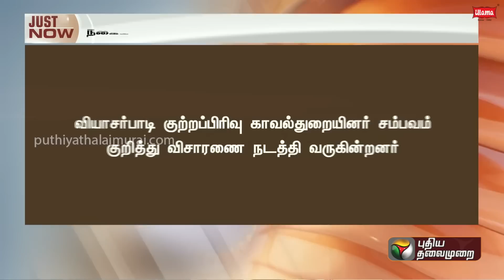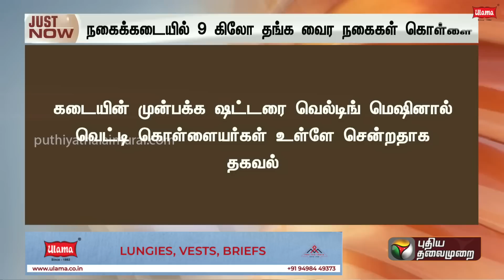BREAKING | நகைக்கடை ஷட்டரை வெட்டி தங்கத்தைக் "கட்டி" எடுத்துச்சென்ற கொள்ளையர்கள் | PTT